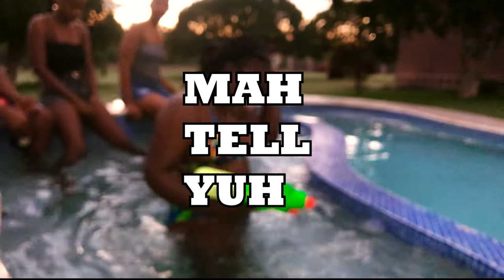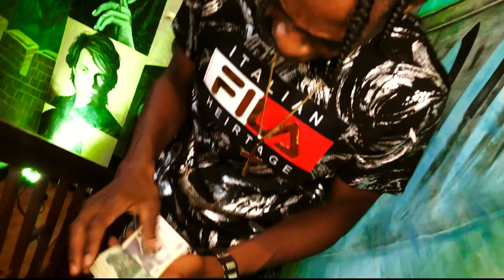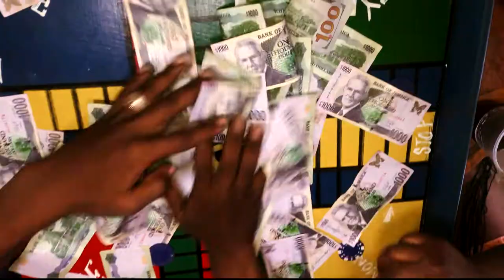8 Boss - Mah Tell Yuh, BIG Dream [DMVIDEO] 876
Produced By: 2021 Hype Walkah Production [8oss]
Credits goes out to Siemaa Production for the incredible Beat